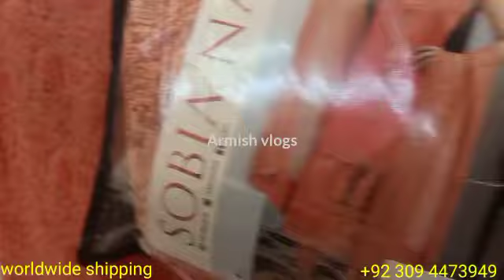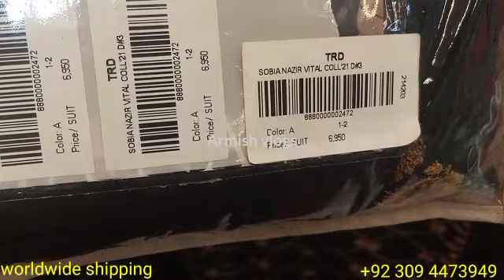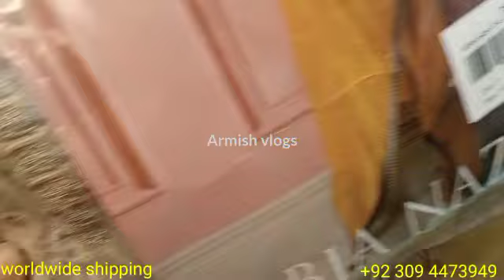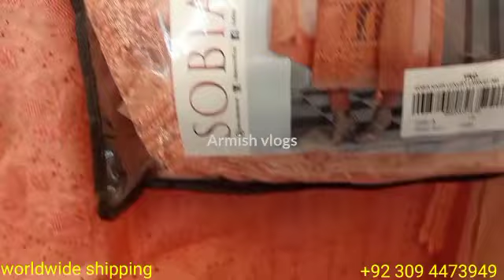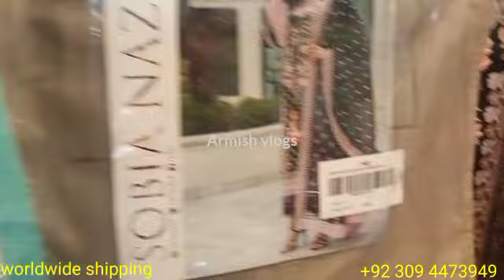Sobia Nazir vital & luxury lawn sale 2021 || worldwide shipping || Armish Vlogs